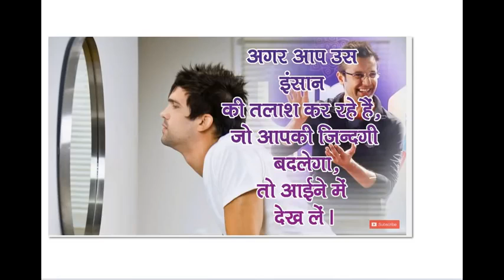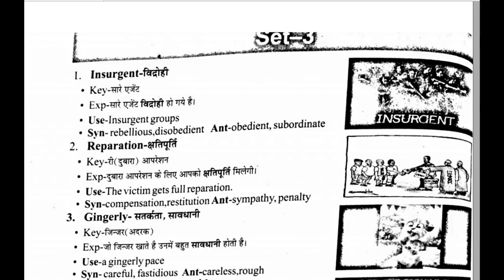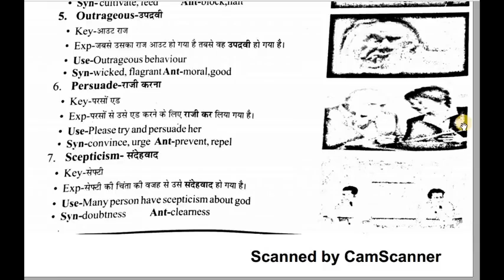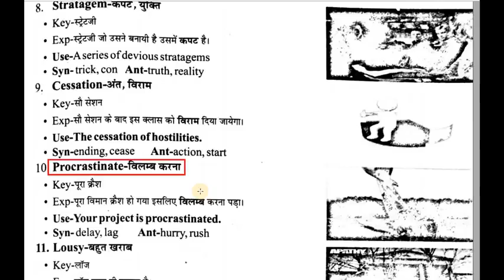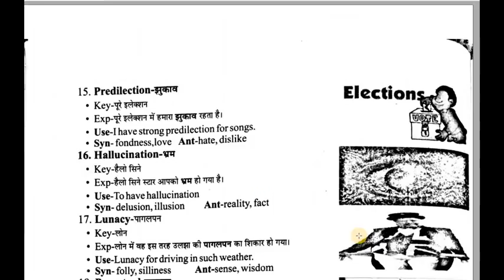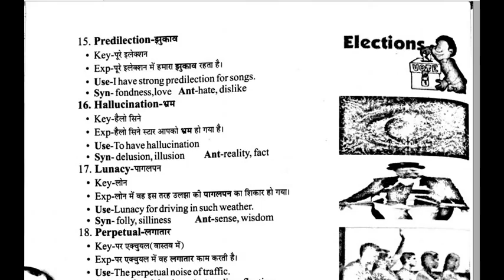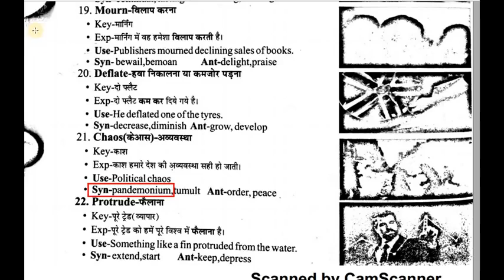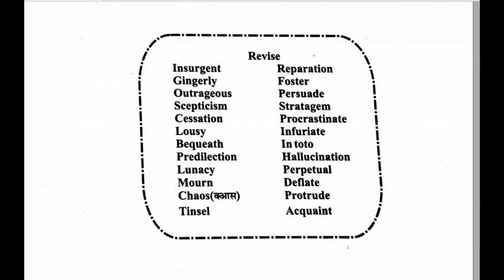Vocabulary with root words in hindi for SSC CGL, Bank PO and all competitive e HIGH1